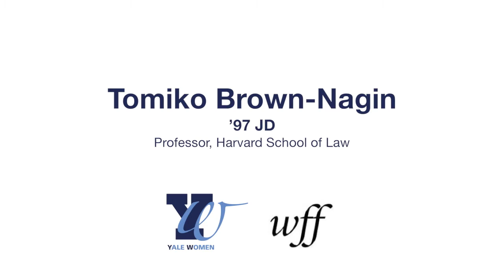Can the Women's Rights Movement be More Inclusive? • YaleWomen Gender Rules Symposium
Harvard Law Professor Tomiko Brown-Nagin '97 JD asks how we can increase the diversity of the women's movement.

Excerpted from Gender Rules Symposium, Session 2,  "A System of Law: Gender and Equal Rights."

Gender Rules: Conversations about Access, Outcome and Equality was a day-long symposium held at Yale University on November 1, 2014. It was produced by YaleWomen and Yale Women Faculty Forum, with generous support from the Seymour L. Lustman Memorial Fund and the Association of Yale Alumni.

YaleWomen, Inc. is a 501(c)(3) tax-exempt, volunteer-run organization. The mission of YaleWomen is to create a vibrant, engaged community of alums that is committed to advancing women's voices and perspectives and to enriching and inspiring one another, Yale, and the world.

Yale Women Faculty Forum was established in 2001 during Yale’s Tercentennial year to highlight the importance of women faculty at the University and to foster gender equity through policy initiatives, research, and innovative programs. To learn more about WFF, visit wff.yale.edu.